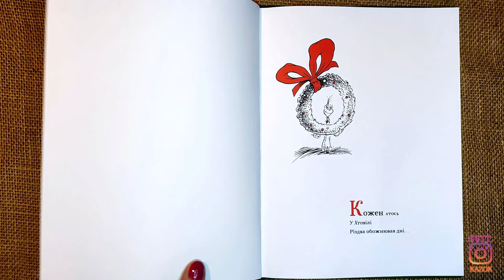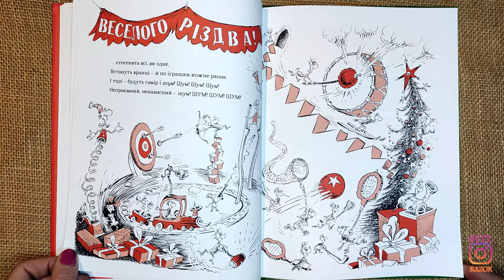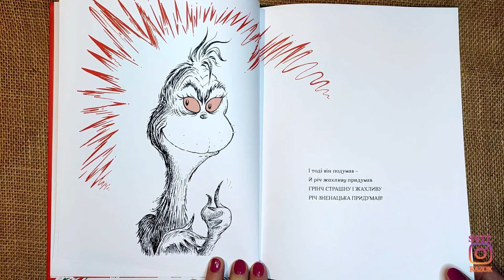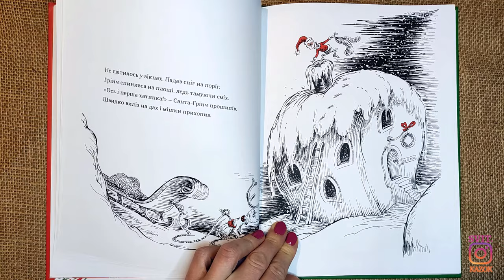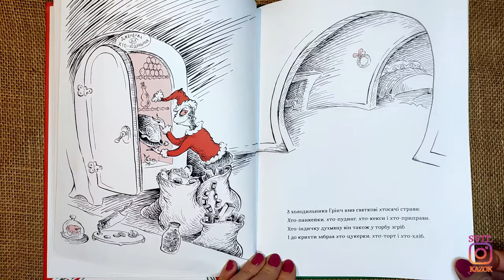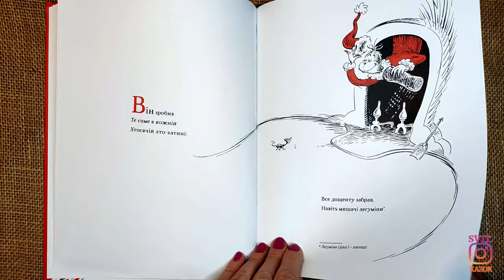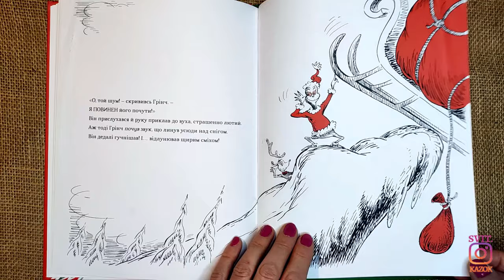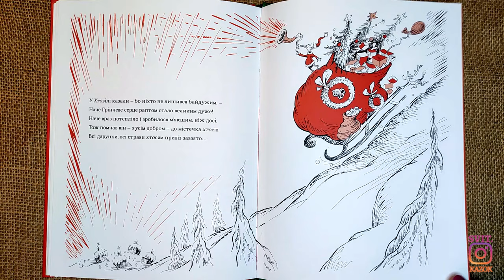ПРО ГРІНЧА, ЯКИЙ УКРАВ РІЗДВО (Доктор Сьюз)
Грінч не зносив Різдва! Взагалі! Ані в місті, ні вдомі.
Не питайте чому, бо причини йому невідомі.
Може, голову Грінчу прикрутили не так, як треба.
Може, в нього була у новому взутті потреба.
Та найбільш імовірно - не майте мені за зле -
Що причина - у серці. Було воно зовсім мале.

Як Грінч украв Різдво